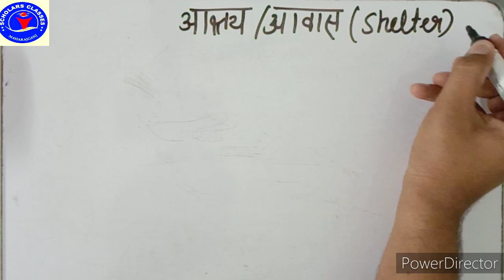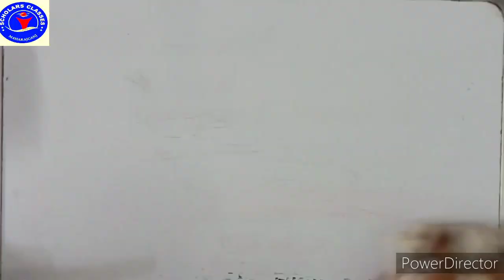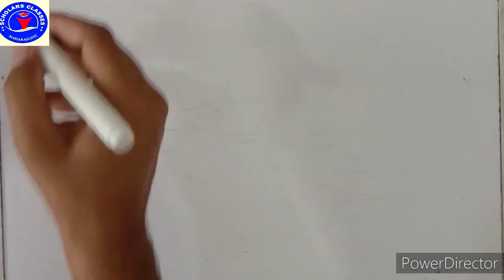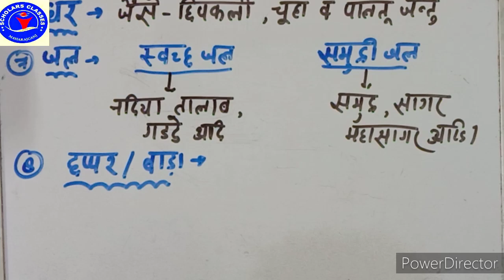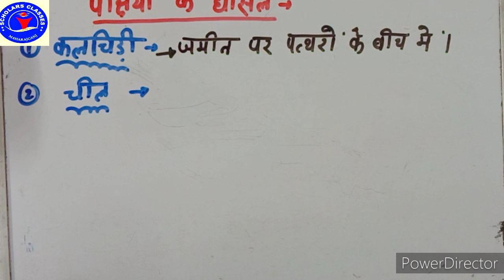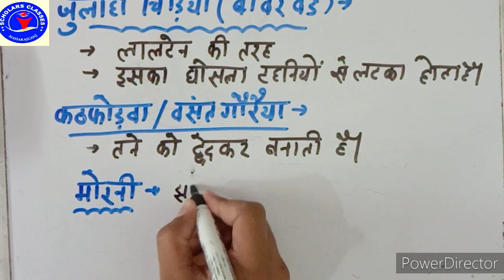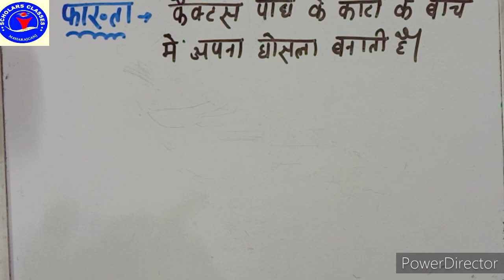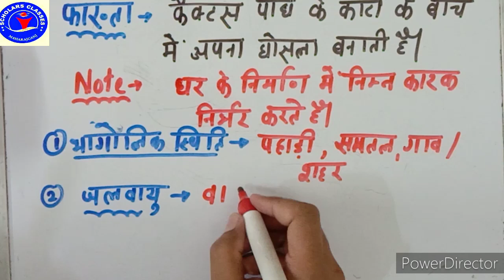पर्यवारण अध्यन आवास/आश्रय(शेल्टर)PART-1 for-CTET/TET/SUPER TET SCHOLARS CLASSES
पर्यवारण अध्यन आवास/आश्रय(शेल्टर) /जन्तुओं का आवास /पंछियों के घोंसले